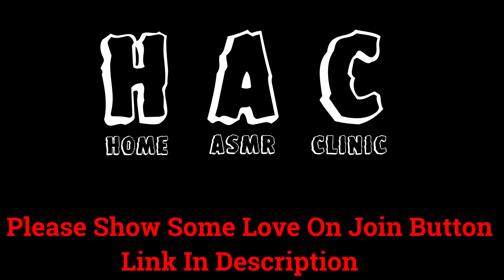Beautiful Wooden Sticks Head Massage By Indian Barber | ASMR Tapping And Scratching Massage Therapy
Rana Barber did the massage to Toton .

This video is not an advertisement for sexual services, and massage is not a cover or a pretense of providing sexual services.

Description:-
I will give you daily different kinds of relaxing ASMR video which helps you to relax your mind peacefully...
This is all original work of Home ASMR clinic